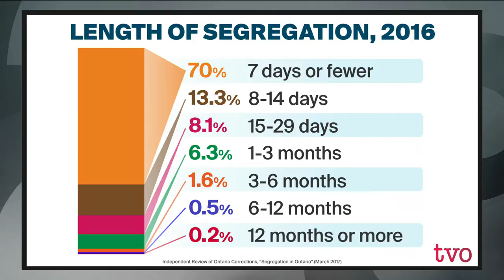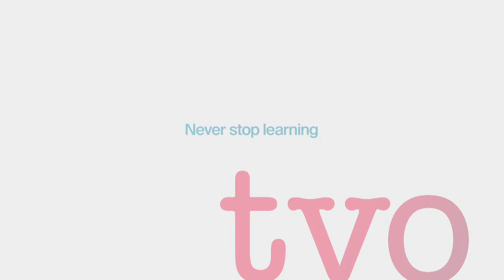Reforming Solitary Confinement in Ontario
The use of segregation in Ontario correctional institutions is on the rise and increased focus has been given to it since the discovery that First Nations prisoner Adam Capay spent 1,600 days in solitary confinement. The Agenda discusses the latest report on segregation, what being in solitary is like, and how its usage can be improved.